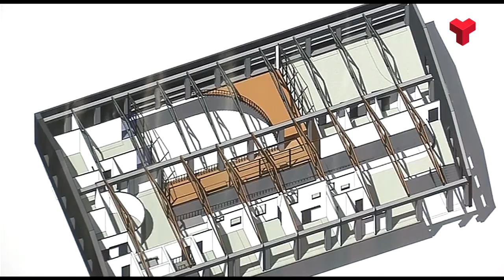L'AVAN ja té les claus de la nau Pont Aurell per a construir-hi un centre de rehabilitació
L’Ajuntament de Terrassa ha donat les claus de la nau Pont Aurell Armengol a l’AVAN, l’Associació Vallès Amics de la Neurologia. Ha estat un acte simbòlic que posa de manifest la cessió que el consistori fa d’aquest edifici, una antiga fàbrica tèxtil. Més informació a